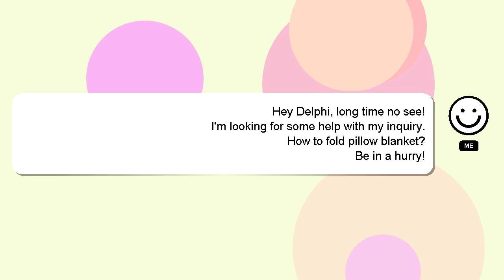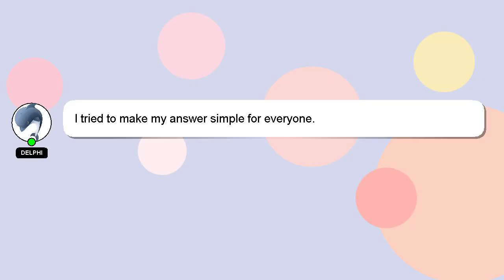How to fold pillow blanket?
A quick introduction about me, Good day, I am Delphi. I can help you find the answers you are looking for. - How to fold pillow blanket?

Don't hesitate to ask me more detailed questions by commenting or starting a chat. I will express my appreciation for your answer by 'hearting' it.

*2 What we are experimenting :*